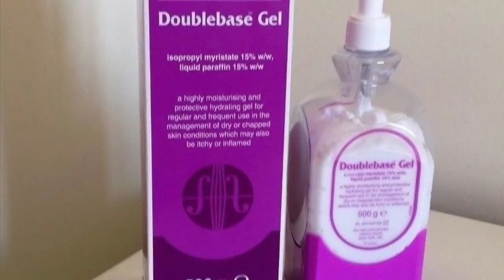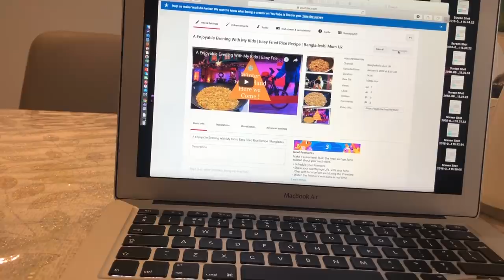Banana Bread Recipe | Morning To Afternoon Vlog | Bangladeshi Mum Uk